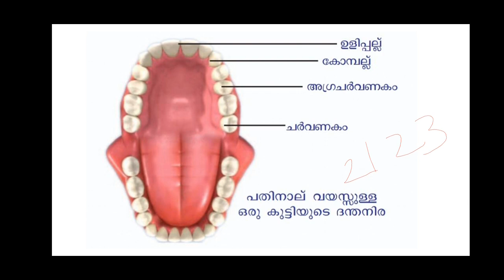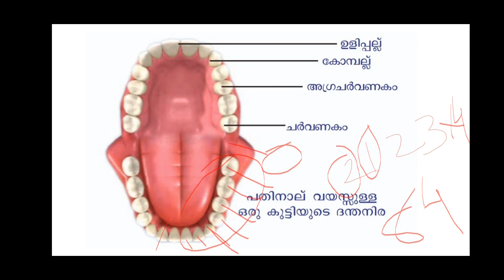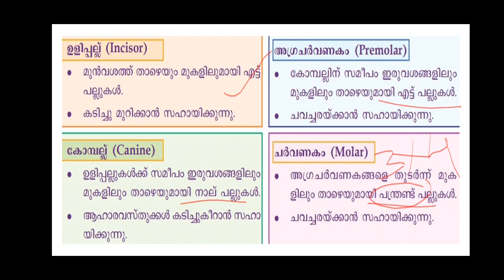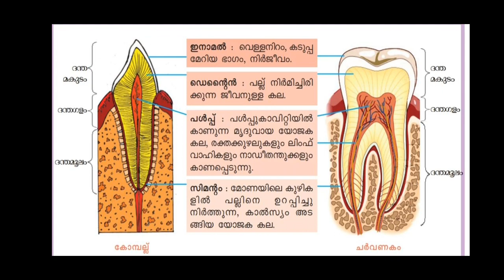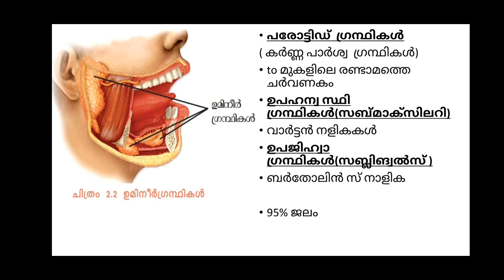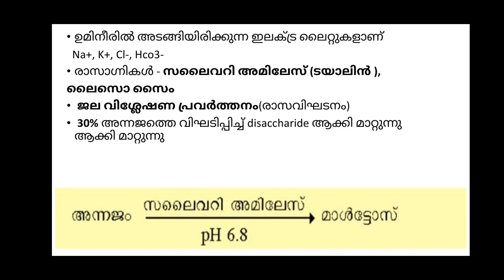Digestion Important points//HSA NATURAL SCIENCE